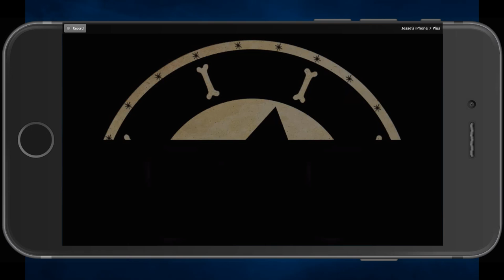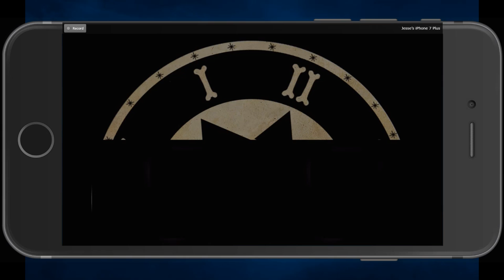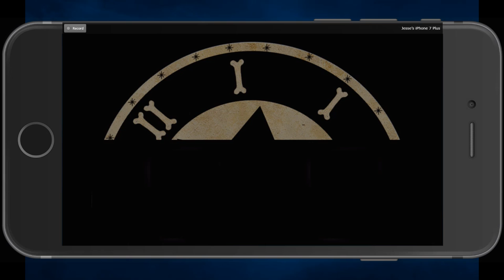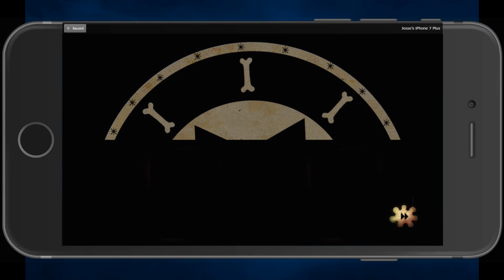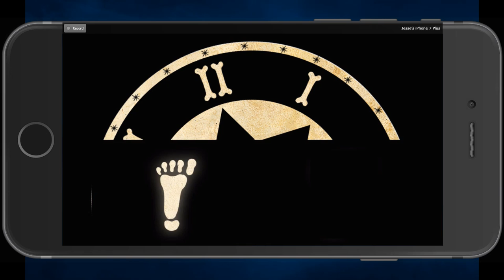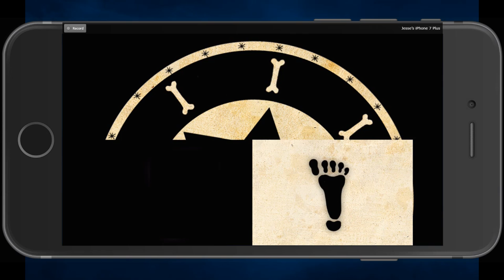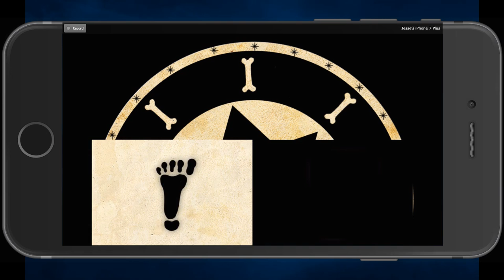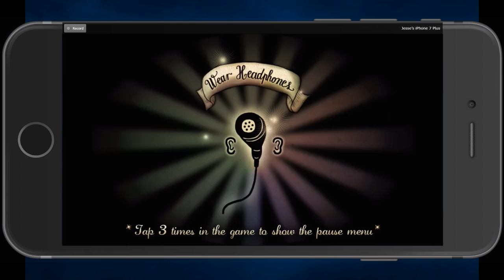Let's Play - Papa Sangre - Part 2/4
The journey continues, as I get chased by grim reapers.